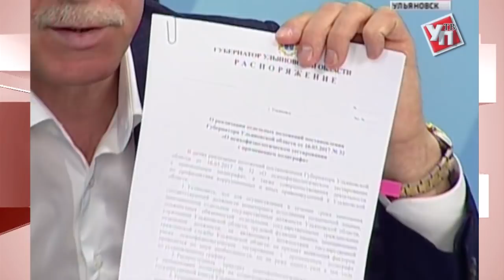Сергей Морозов: «Случившееся опозорило власть и весь регион»